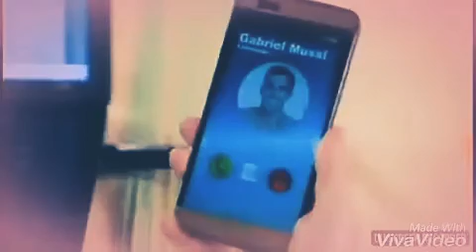Reggaeton lento_daniela y gabriel (cnco)